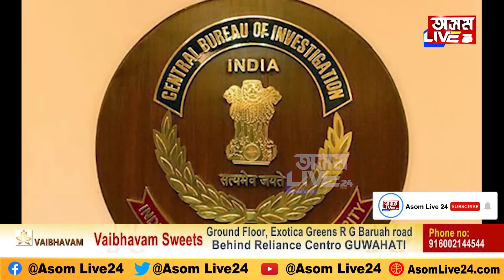📌১৫ মে’ৰ নিশা আচলতে জোনমণিৰ সৈতে কি ঘটিছিল?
📌প্ৰতি মুহূৰ্তত সলনি হৈছে দৃশ্যপট
📌আজি দেখুৱাম জোনমণিৰ মৃত্যু সম্পৰ্কে সাধাৰণ লোকৰ মনত ৰহস্যৰ সৃষ্টি কৰা ৮টা প্ৰশ্ন